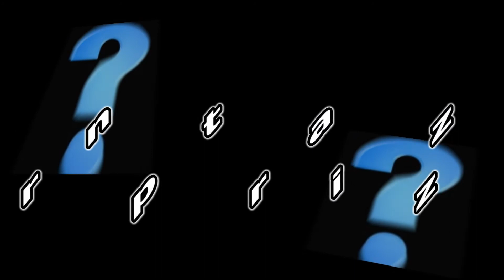Marc tal-Hamis Fgura 2012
Inghaqad maghna ghall-Marc tal-Hamis gewwa l-Fgura.Sorpriza specjali fi tmiem il-Marc!!